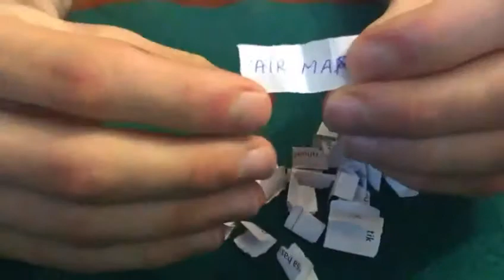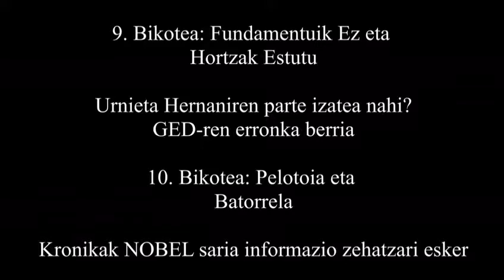Olinpik Movies 2018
Xatorkeitan taldeak prestatu egin du zozketa, eta hauek dira pelikulak egiteko elkarlanean aritu beharko duten taldeak, eta egokitu zaizkien gaiak. Pelikulen estreinaldi ekitaldia, ekainaren 7an egingo da.